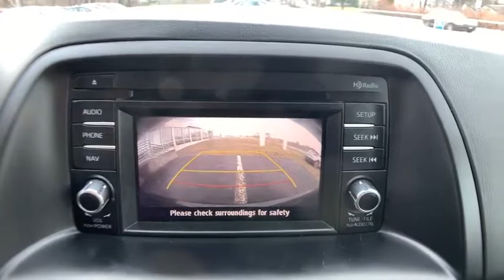2015 Mazda CX-5 Troy, Albany, Schenectady, Clifton Park, Latham, NY 23045A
Jet Black Mica U 2015 Mazda CX-5 available in Troy, New York at Cooley VW Mazda. Servicing the Albany, Schenectady, Clifton Park, Latham, NY area.

Clean CARFAX. COMPLIMENTARY INSPECTIONS FOR LIFE!! 1ST OIL CHANGE FREE. Cooley Motors has been proudly servicing and selling New and PreOwned vehicles to Rennselaer, Troy, Albany, Colonie, Schenectady, Hudson, Kingston, Saratoga, the Berkshires, and Bennington for 50 years! 25/32 City/Highway MPGbrbrAwards:br  * 2015 IIHS Top Safety Pick+   * 2015 KBB.com Brand Image AwardsbrbrReviews:brbr  * If you demand that your 5-passenger compact SUV looks great, gets good fuel economy and delivers good value, then you should take the 2015 Mazda CX-5 for a test drive. Its fun to drive nature seals the deal. Source: KBB.combr  * Engaging driving experience; fuel-efficient engines; roomy, comfortable seating; excellent crash test scores; sharp styling. Source: Edmundsbr  * Introducing a feat of engineering previously thought to be impossible: the crossover without compromise. Not only does the Mazda CX-5 offer confident driving, versatility, all-weather capability, spaciousness and advanced features, but it does so with amazing highway MPG. To make this possible Mazda developed an engineering philosophy called SKYACTIV TECHNOLOGY, including a new 2.5L SKYACTIV-G gas engine, which reimagines every component to work together in unprecedented harmony. CX-5's aerodynamic curves and sloping roofline reduce wind turbulence and allow for the vehicle's weight to be distributed toward the rear axle for increased stability. CX-5 is packed with advanced features that adjust to your driving needs, such as available rain-sensing windshield wipers, heated side mirrors, and 17 to 19 inch aluminum alloy wheels fitted with all-season tires. With CX-5's SKYACTIV-G 2.0L gasoline engine it produces 155 horsepower and an impressive 150 lb-ft torque delivering an EPA estimated 35 MPG hwy. For extra power and torque, upgrade to the 2.5L SKYACTIV-G. It's quick off the line with 184 horsepower yet still surprisingly fuel-efficient. CX-5 features two transmission options: the ultra-responsive 6-speed manual and the 6-speed Sport automatic. The Mazda CX-5 blends sophisticated details, like available double stitched premium leather trimmed seats, a power moonroof, and ample passenger and cargo volume (64.8 cubic feet) to create a stylish all-purpose cabin. Crisp, immersive sound is delivered through an available 9 speaker Bose Centerpoint Surround Sound System with AudioPilot noise compensation technology. Connect your iPod or other MP3 device with the USB audio input or auxiliary jack. CX-5 offers available HD Radio, Pandora Internet radio connectivity and SiriusXM Satellite Radio. The available fully integrated in dash navigation system powered by TomTom with a 5.8 inch full color touch screen display features intuitive voice recognition. Source: The Manufacturer Summary